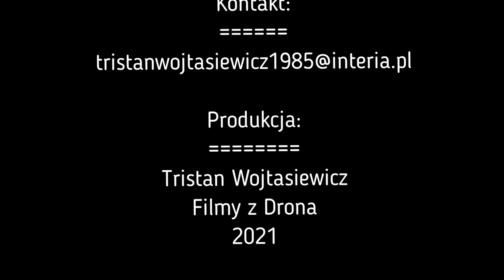Ośrodek Wypoczynkowy Nad Potokiem